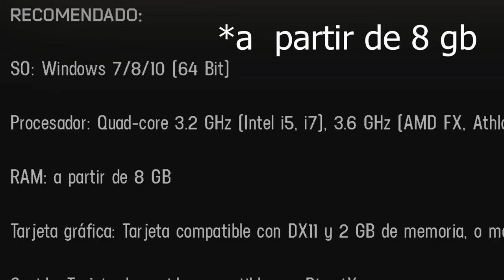ESCAPE FROM TARKOV requisitos y recomendaciones antes de comprarlo. (basado en mi experiencia)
Mi primer gameplay comentado donde hablo un poco sobre las primeras impresiones que tuve sobre el juego Escape from Tarkov ,hablo de sus requisitos para escape from tarkov ,sobre su mecánica de juego,sobre su conexión ,sobre sus servidores y sobre los verdaderos requisitos que necesitas para jugar este juego. a su vez una recomendación a la hora de ver que tipo de cuenta comprar.